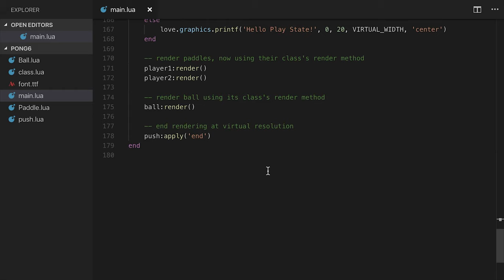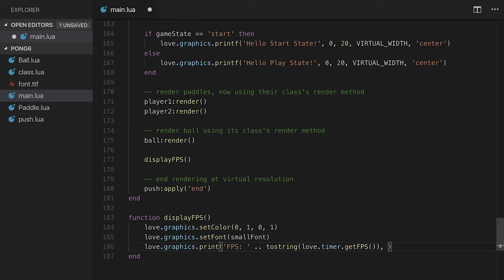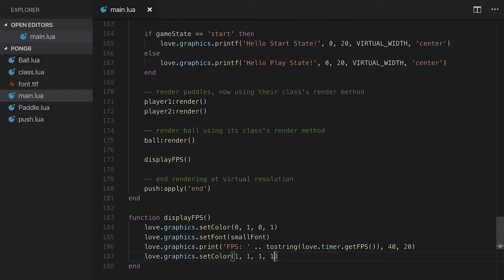CS50 Tracks 2019 - Games - Pong 6